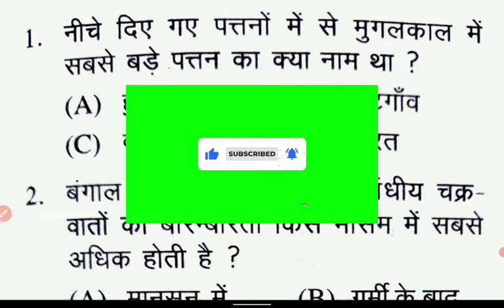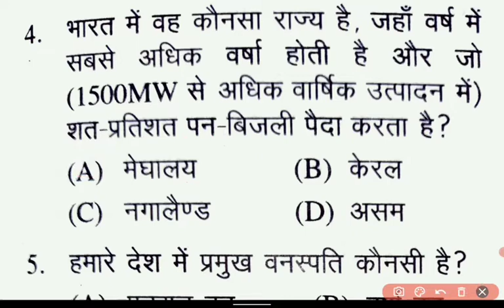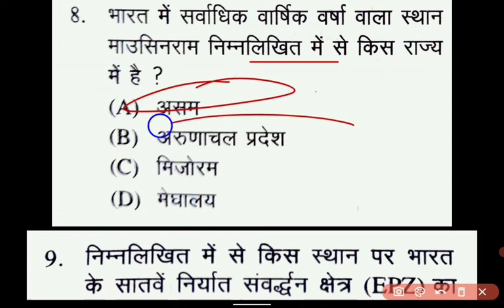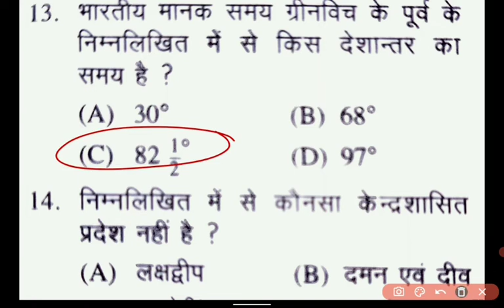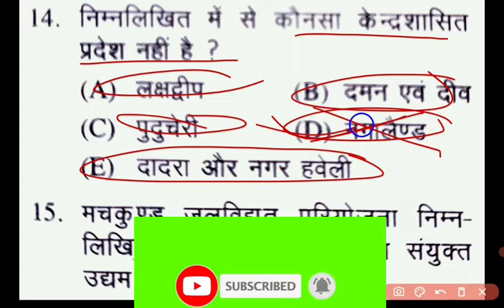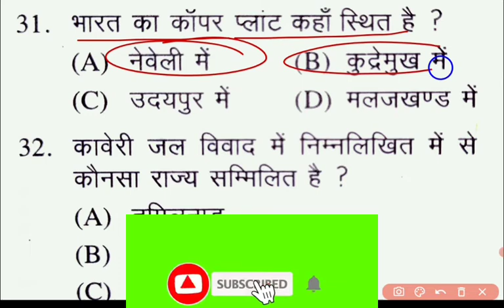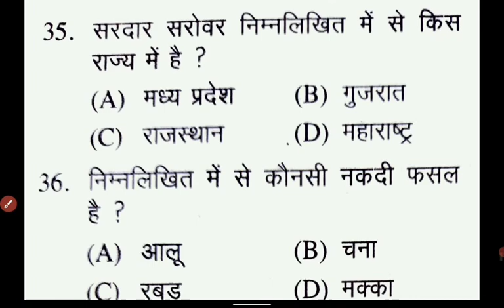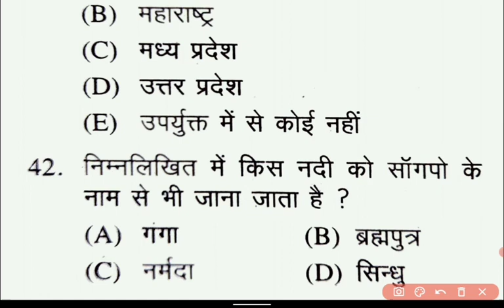TOP GK/GS QUESTIONS|महत्वपूर्ण प्रश्नोत्तर|ONE DAY EXAM के लिए महत्वपूर्ण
GK 2022 के लिए महत्वपूर्ण प्रश्नोत्तर और SSC GD के लिए भी बहुत ही ज्यादा महत्वपूर्ण यह क्लास है
World and Indian Geography with Anas. here with this batch you can get quality 💎 knowledge of geography in easy way with notes.There will no doubt as once you finish this lecture without skipping.
Do Like ,,👍
our any video on YouTube
Keep Supporting 🙏
JAI HIND
|STUDY WITH Anas
जरूर देखें